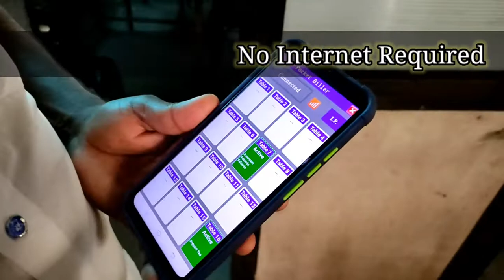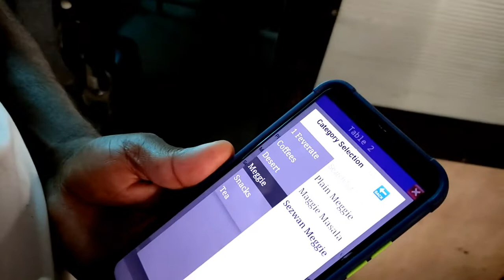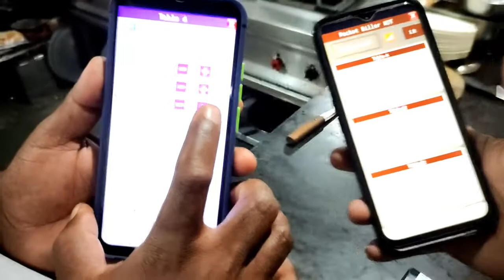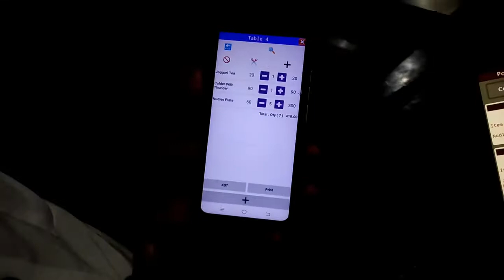Restaurant Billing App Super Fast Smart KOT and Remote Waiter 7276699939 - Once Paid Lifetime Free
More Detail : pocketbiller.in

Pros :
Once Paid Lifetime Free
Complete Offline
Work Offline With WiFi Router and Mobile Hotspot

cons :
Educational Propose Only